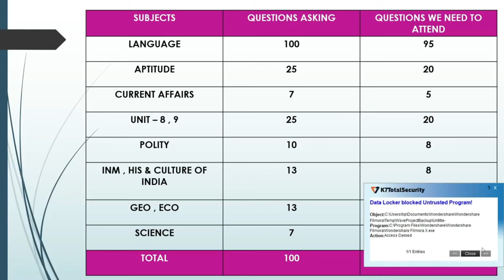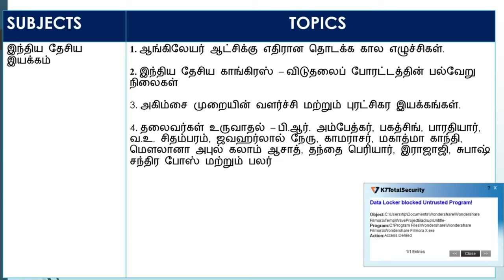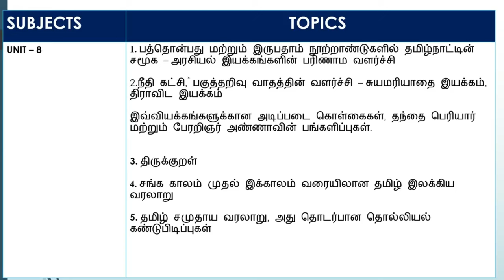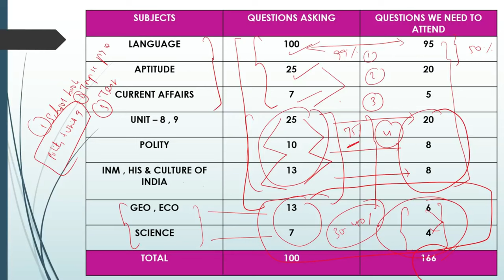How to attend Tnpsc Group 2 160+ Answer correctly | Tnpsc Group 2 Preparation Strategy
Tnpsc Group 2  " SMART GS 60 Topics Test Batch"  Starts on June 15 , 2024

Fees : Rs.500 /- (only for 1st Joining 50 Members .After that Payment will be Rs.800)

Payment Details :
 Account Name : KALPANA K
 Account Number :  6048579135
 Branch Name : CUDDALORE PORT
 IFSC Code  : IDIB000C068

 Payment Methods : Choose on  your convenience - Google Pay, PhonePe, Paytm
 UPI ID    : kalpananoe@okaxis
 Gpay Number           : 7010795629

 உறுதிபடுத்த  : பணம் செலுத்திய பிறகு, அதனை உறுதி படுத்திக்கொள்ள பேமெண்ட் ஸ்கிரீன்ஷாட்டை 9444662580 (Whatsapp / Telegram) என்ற எண்ணுக்கு அனுப்பவும்.
 Please Don’t make a call …It will not be attended